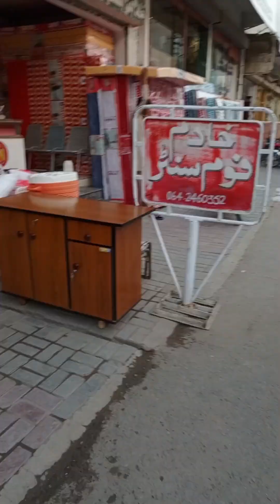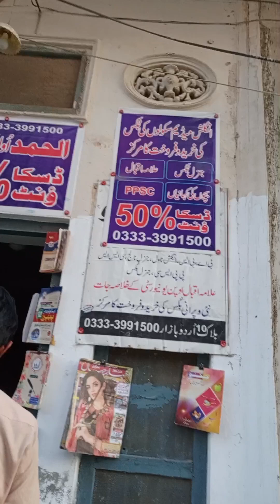دوستوں کے ساتھ ڈیرہ غازیخان کی سیر تفریح#enjoyment#viral#views@Asvlogs667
دوستوں کے ساتھ ڈیرہ غازیخان کی سیر و تفریح#enjoyment#viral#views‎@Asvlogs667  saraikivlog @Asvlogs667